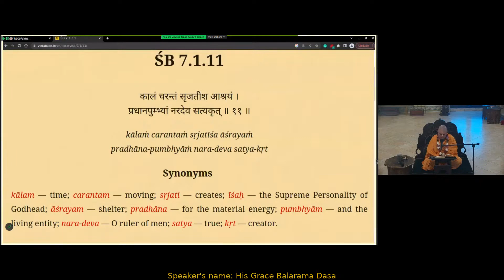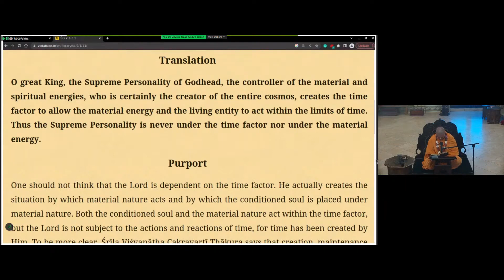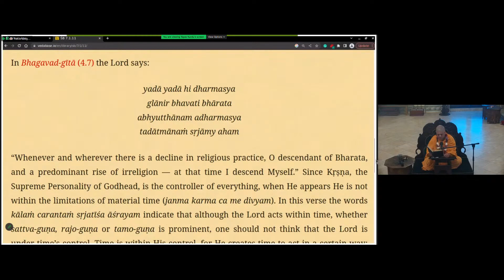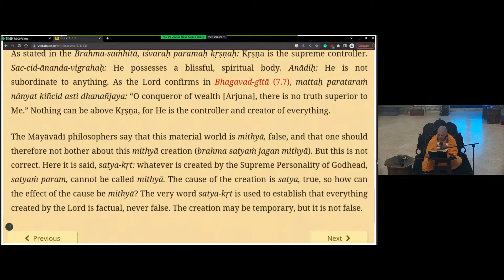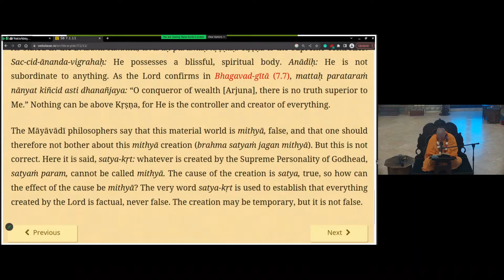Krishna Consciousness Is Easy, Just Relish The "ISKCON Sandwich"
by HG Balarama Dasa 10/4/2023
One should not think that the Lord is dependent on the time factor. He actually creates the situation by which material nature acts and by which the conditioned soul is placed under material nature. Both the conditioned soul and the material nature act within the time factor, but the Lord is not subject to the actions and reactions of time, for time has been created by Him.